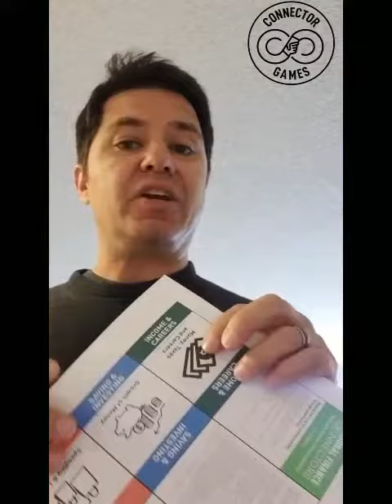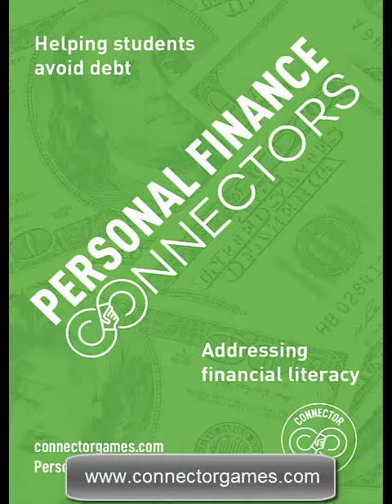Personal Finance Connectors video intro